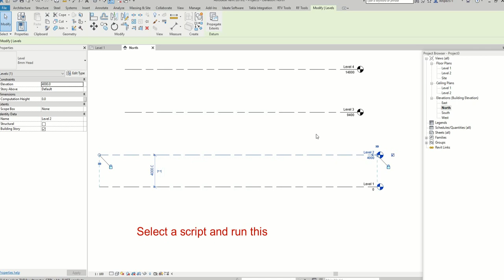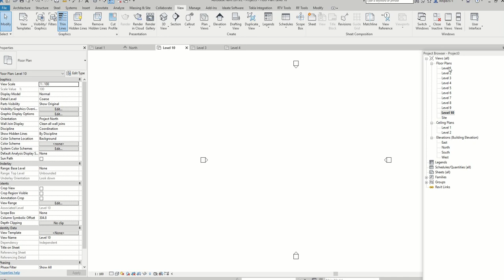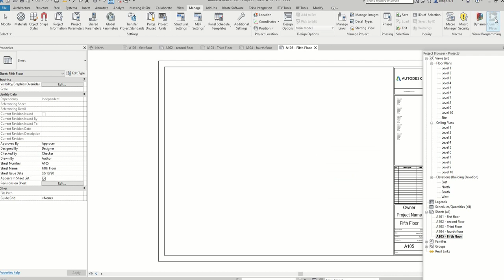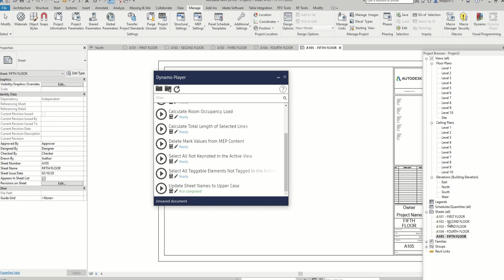Dynamo Player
Dynamo Player provides a simple way to execute Dynamo scripts in Revit. Manage tab Visual Programming panel (Dynamo Player)